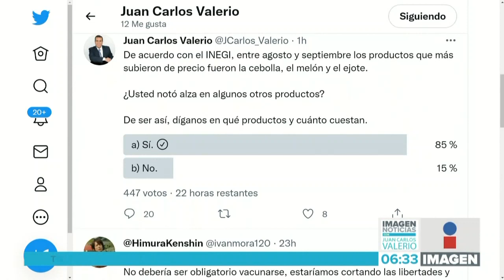Aumento de precios || Noticias con Juan Carlos Valerio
Entre agosto y septiembre los productos de la canasta básica que más subieron de precio fueron la cebolla, el melón y el ejote.